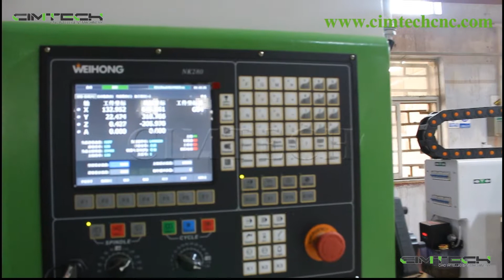4 Axis CNC Router Engraver Machine with 12 Heads for 3D 4D Wood CNC Milling machines